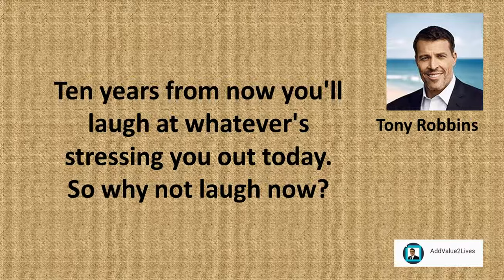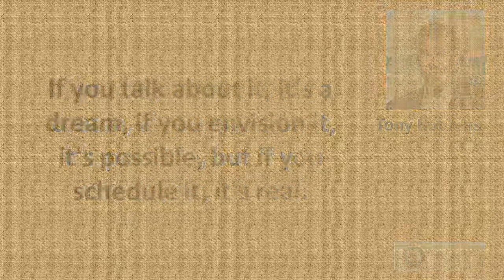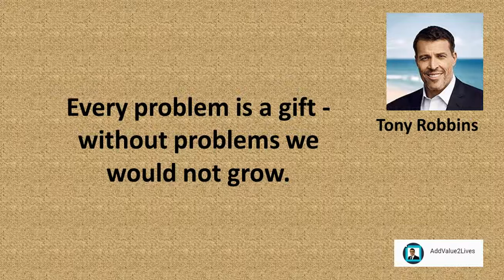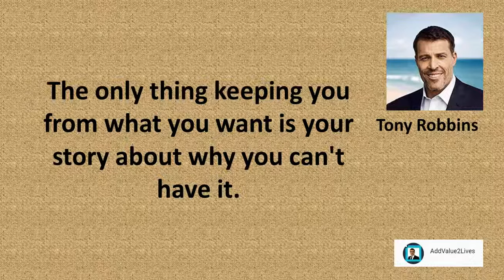Tony Robbins Inspirational Quotes For Success (2018)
It is in your moments of decision that your destiny is shaped.

Ten years from now you'll laugh at whatever's stressing you out today. So why not laugh now?

Don't surround yourself with people who just affirm you. Surround yourself with people who challenge you.

No matter how many mistakes you make or how slow you progress, you are still way ahead of everyone who isn't trying.

If you talk about it, it's a dream, if you envision it, it's possible, but if you schedule it, it's real.

Every problem is a gift - without problems we would not grow.

Change happens when the pain of staying the same is greater than the pain of change.

The only thing keeping you from what you want is your story about why you can't have it.

Everybody's got a past. The past does not equal the future unless you live there.For changes to be of any true value, they've got to be lasting and consistent.

For changes to be of any true value, they've got to be lasting and consistent.